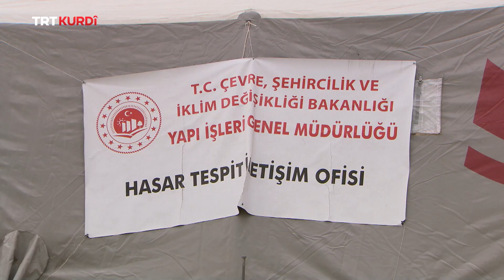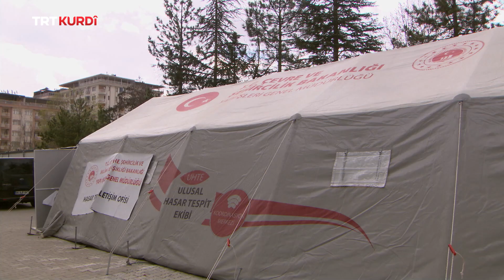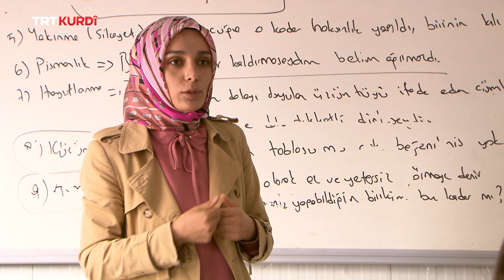Bıgeyr Bıvin - Qısımo 160. (Malatya)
(Gezelim Görelim 160.Bölüm)